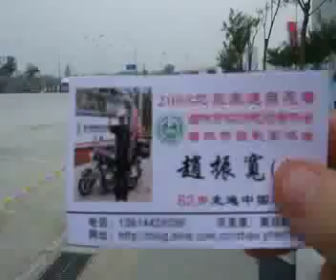Exploring Beijing Olympic Venues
Scales and I wandering around outside the Bird's Nest and Water Cube here in Beijing, China.